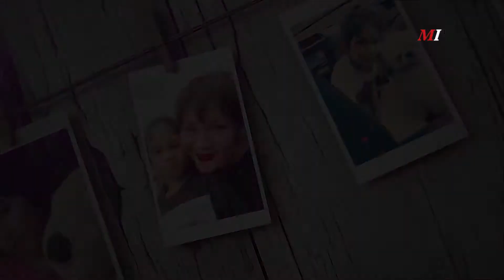PUB | Pengaruh Social Distancing Untuk Menghentikan Virus Corona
Kalian ingin hentikan Penyebaran virus corona? yuk klik videonya dan cari tau jawabanya.